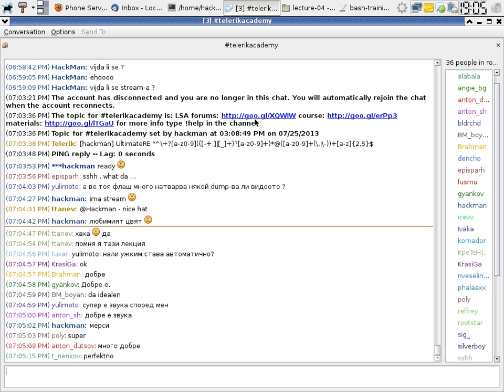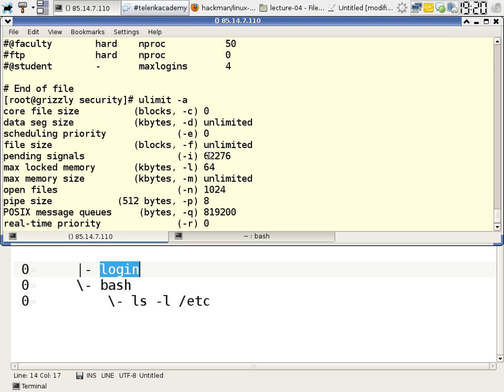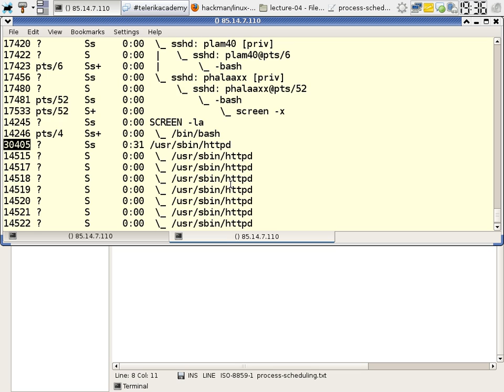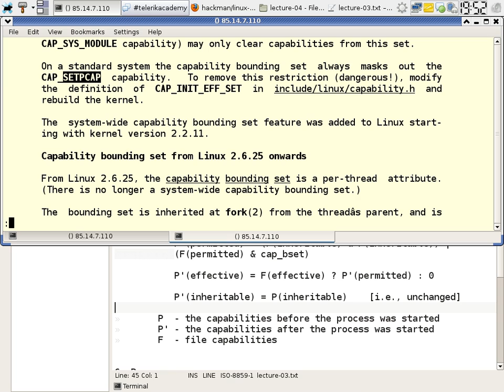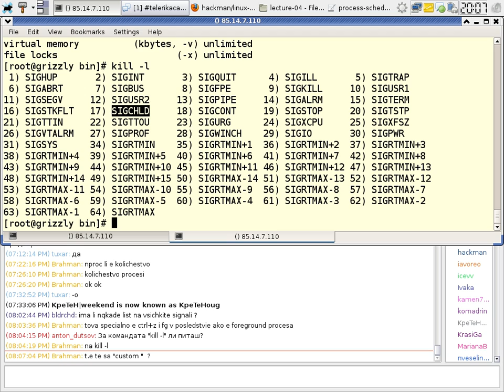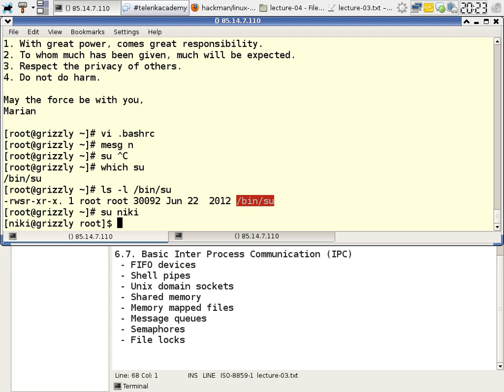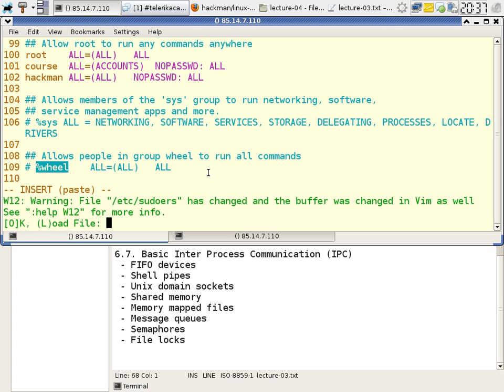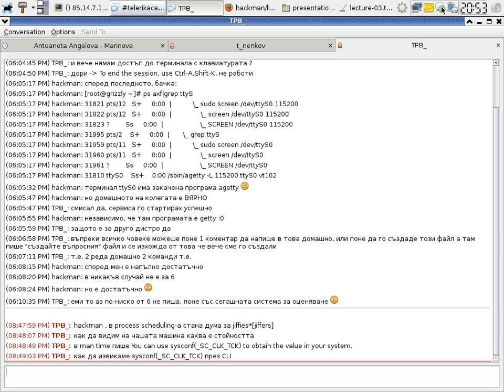LSA - Linux Capabilities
Lecture: LSA - Linux Capabilities